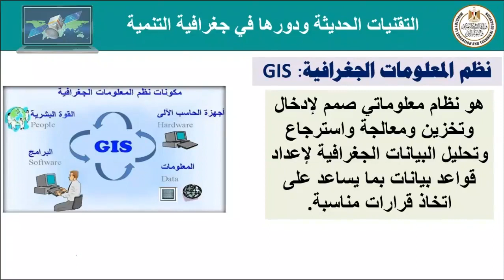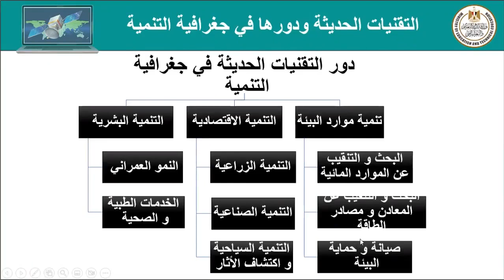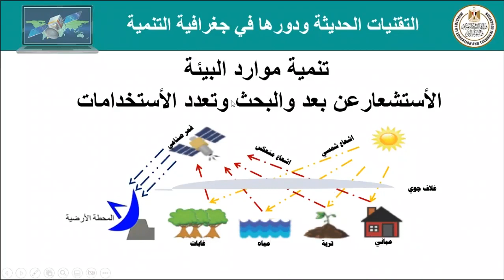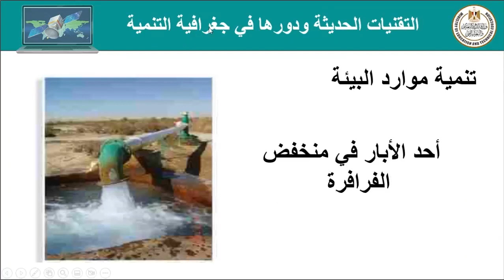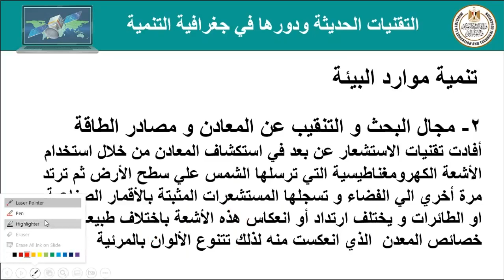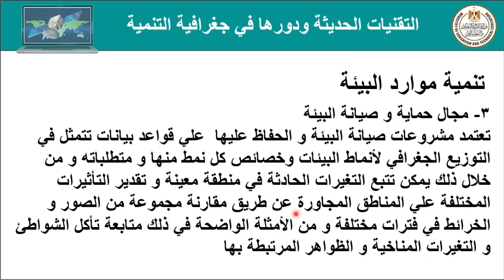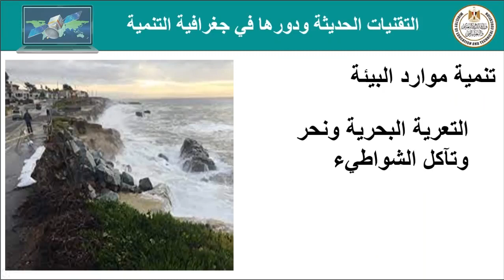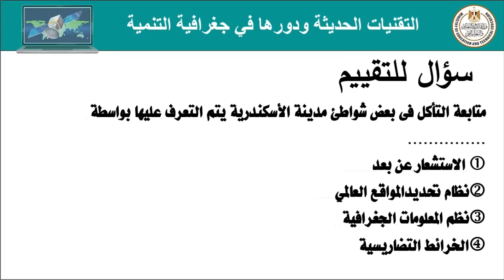التقنيات الحديثة ودورها في جغرافية التنمية ج1 جغرافيا ثاني ثانوي ترم أول 2022 2023